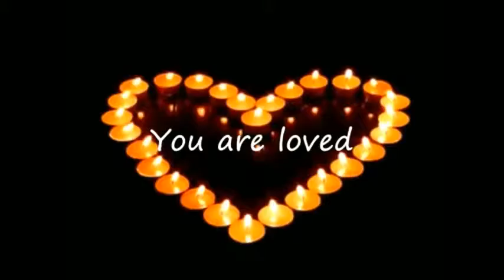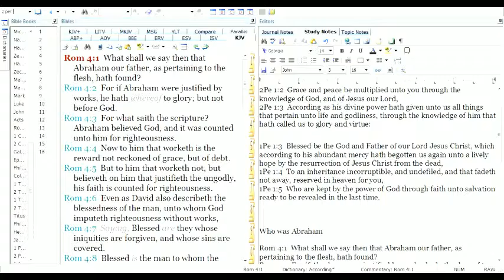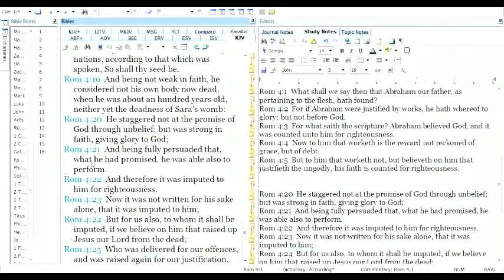The righteousness of FAITH (Part 1) - Sunday 23-02-2015